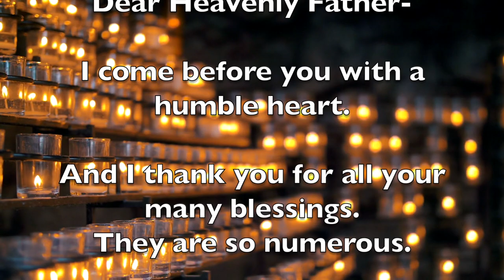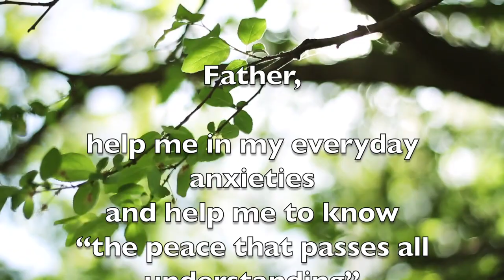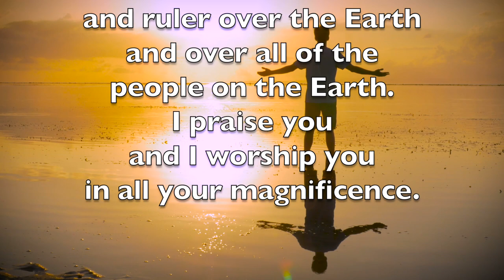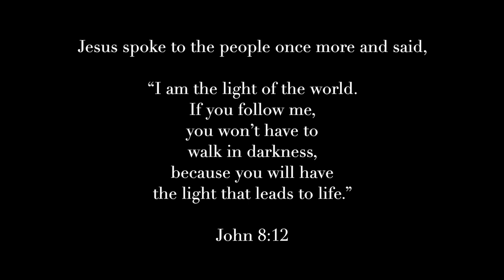My Prayer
This is my prayer. Please pray with me.